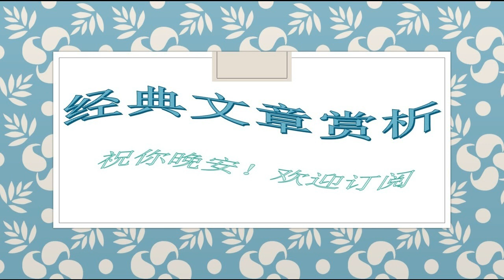506你的强大来自你的孤独